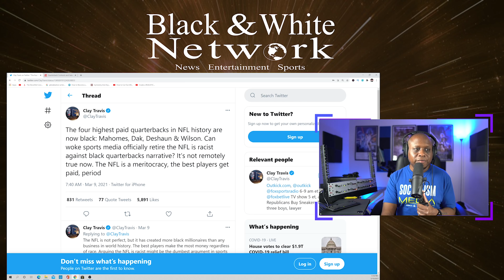The Woke Sports Media screaming RACISM at the NFL over Black QBs takes a BIG BLOW now!